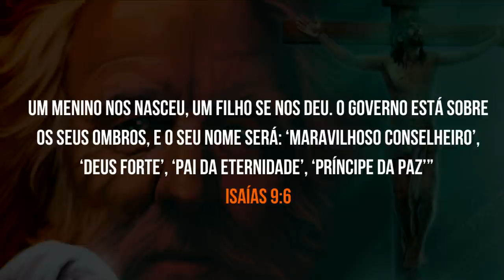✏️ Lição da Escola Sabatina | Isaías | Lição 5 - O nobre Príncipe da Paz